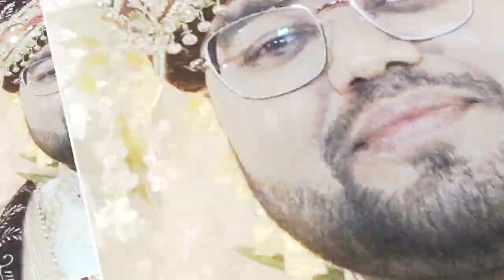See bride & Groom Janmejay Aditi